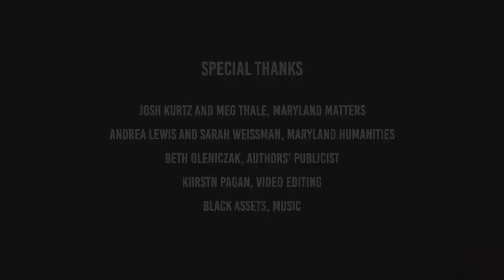Alanah Davis | Women's History Month Chat | Kimberly Jones & Gilly Segal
Alanah Davis Presents Women's History Month Chat with Kimberly Jones and Gilly Segal | Maryland Matters

Follow the speakers:
Alanah Nichole Davis
Instagram: @alanahasenteredthechat  |  Twitter: @alanahsays
Kimberly Jones
Instagram: @kimberlylatricejones  |  Twitter: @kimlatricejones
Gilly Segal
Instagram: @really.gilly  |  Twitter: @really_gilly